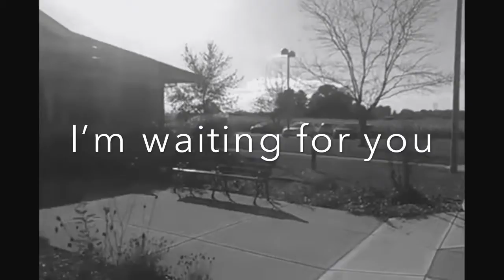First amendment audit Facebook teaser, Hebron Ohio